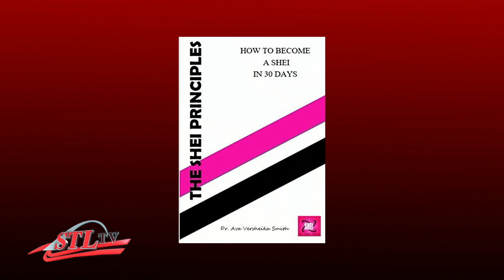SHEI Women's Empowerment Seminar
Angela Hochman talks with Dr. Ava V. Smith, Founder and CEO of The SHEI Agency. They discuss what The SHEI Agency does for women, her book "The SHEI Principles: How to Become a SHEI in 30 Days" and their upcoming Women's Empowerment Seminar.